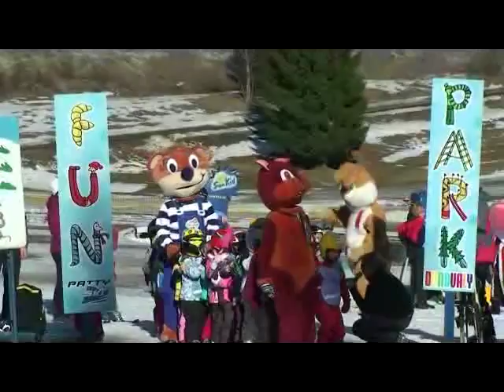17.1.2011 Skolka Slagotarjanska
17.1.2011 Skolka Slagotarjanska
Lyziarsky kurz Donovaly, Patty Ski